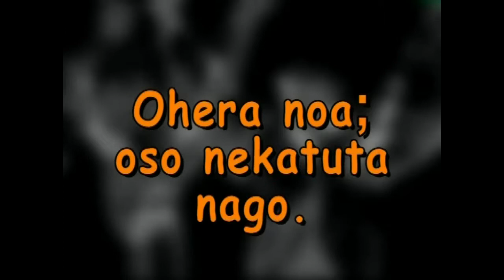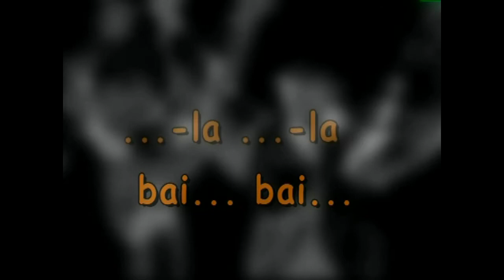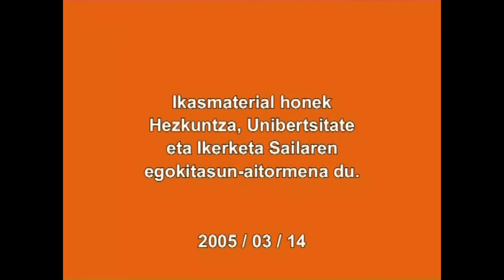Juntadura bidezko perpausak. Alborakuntza